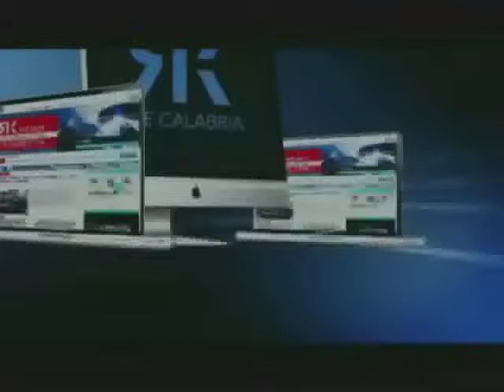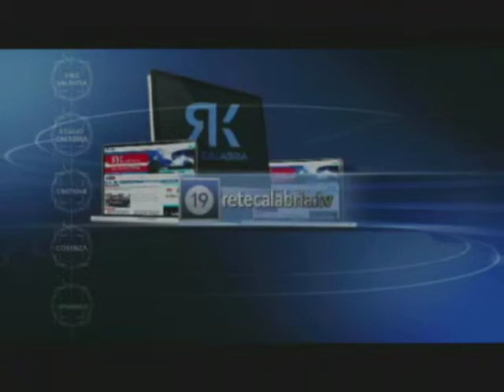SANITA': IL GIORNO DEL NUOVO COMMISSARIO DESTINATO A SOSTITUIRE SCOPELLITI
L'annuncio , nelle scorse ore, da parte del Presidente facente funzioni Antonella Stasi che segue da vicino la complessa vicenda.